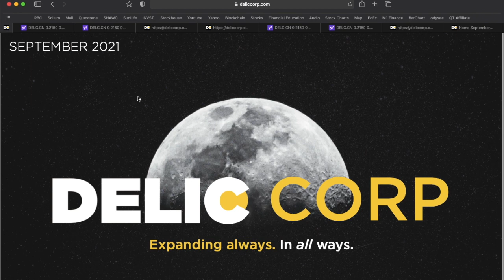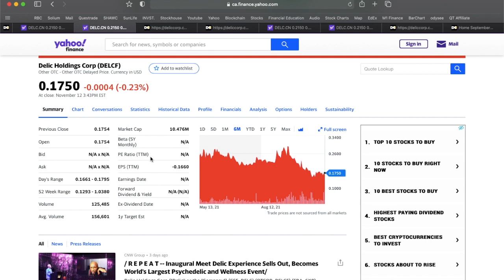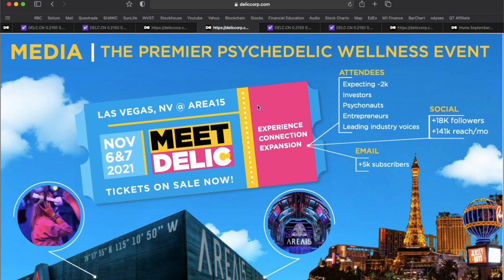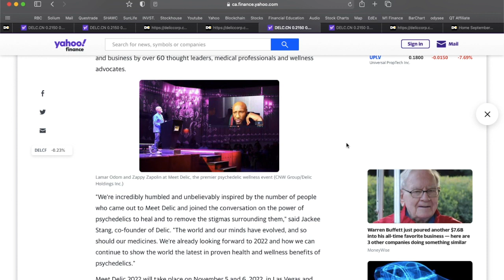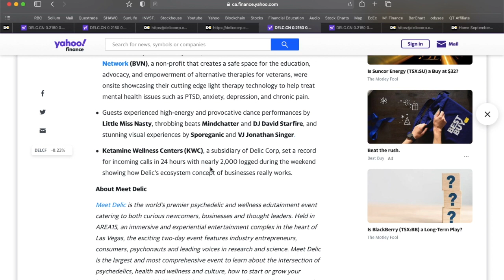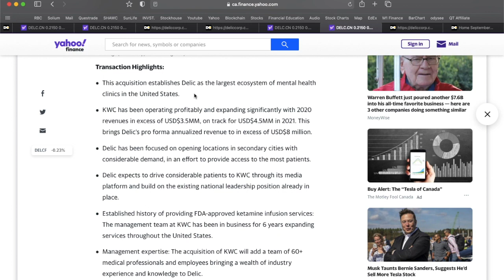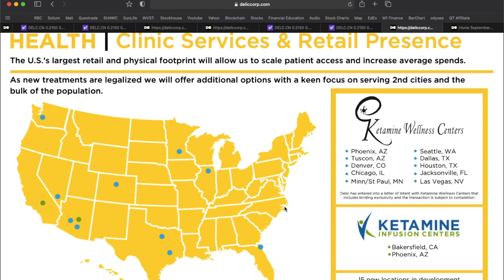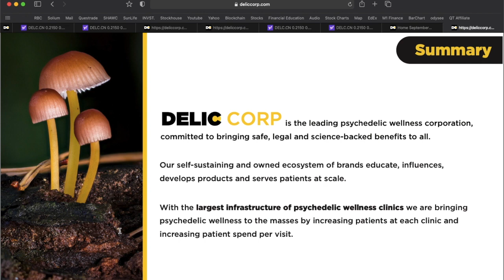Latest Penny Stocks News | Top Canadian Stocks Under $1 | Penny Stock Idea Nov | Delic Stock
Today we are discussing the Latest News from a Top Canadian Penny Stock - Delic Holdings, ticker symbol DELC or DELCF. This Top Canadian Penny Stock just completed their acquisition of KWC and wrapped up their inaugural Meet Delic event in Las Vegas. DELC currently trades well under $1 CAD making this Penny Stock a very attractive way to gain exposure to the psychedelic wellness space. Delic Holdings Inc. acquires, owns, and operates various psychedelic wellness assets that provide information on psychedelics and related matters. Delic’s product offerings include a blog, podcast, e-commerce store, and periodic events. DELC owns and operates a website, The Delic, a media platform for psychedelic enthusiast; hosts events under Meet Delic brand promoting next generation ideas in psychedelic science, art, and culture; and owns a website, Reality Sandwich, a content site for consumers wanting to learn more about psychedelics. Delic also focuses on developing psilocybin vaporization technology. Let me know what you think of Delic Holdings and if you are currently holding any shares of DELC or DELCF in the comment section below! 👇